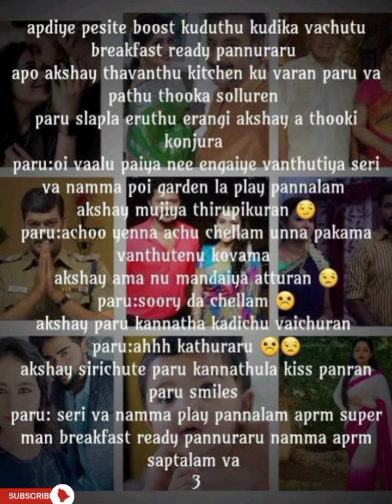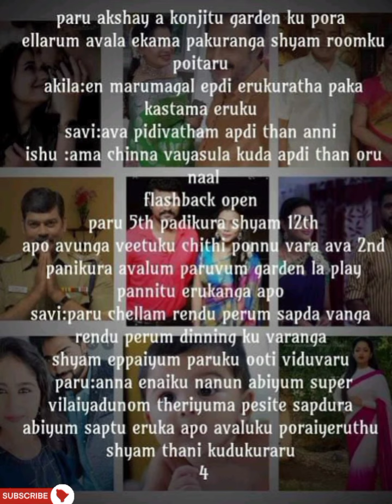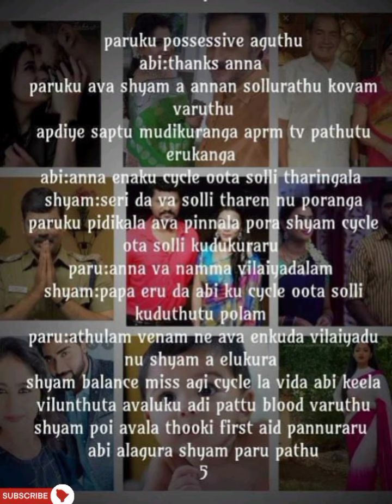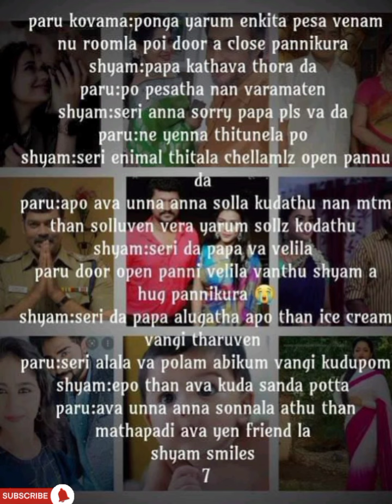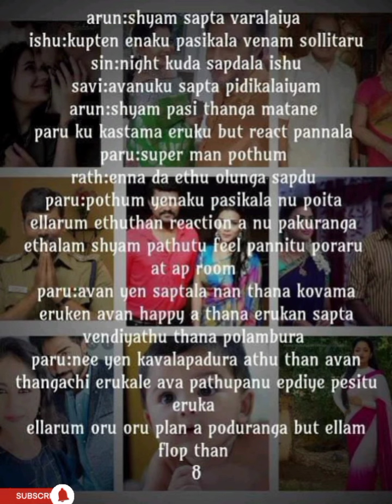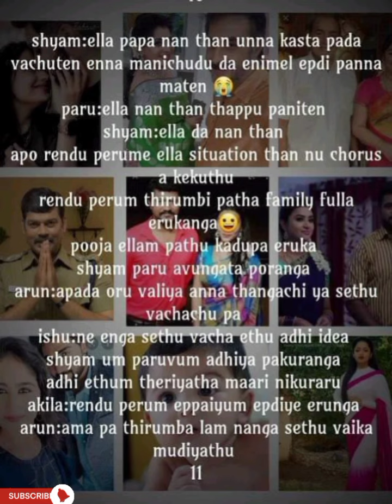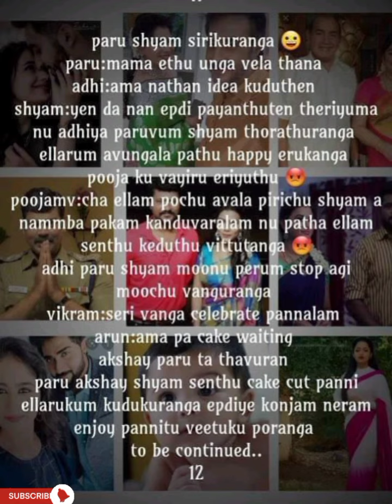Kadhala Uravugal Seruma || Episode 66 || Aptaletime